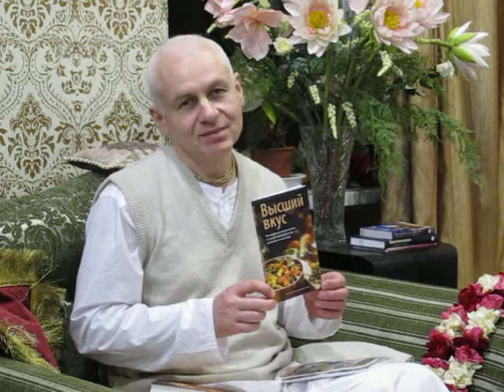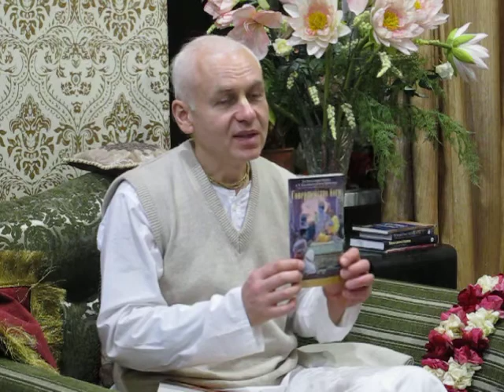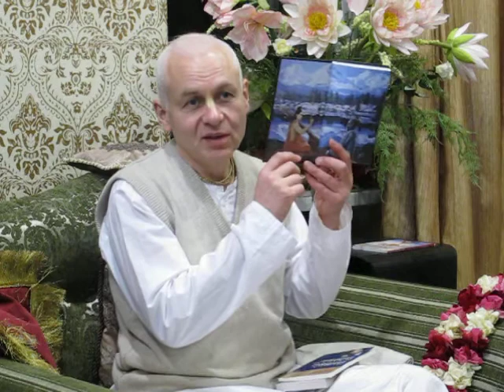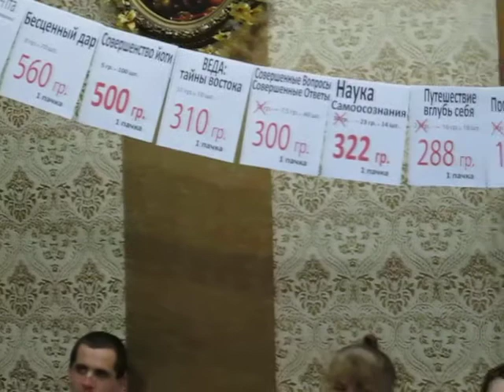ЕМ Ачьюта Прия пр. "Величие Бхарата Варши" Лекция (ШБ 5.19.9)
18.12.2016. Нама хатта у Атмаратмы прабху.
Презентация книг Его Божественной милости АЧ Бхактиведанта Свами Прабхупады.
г. Львов